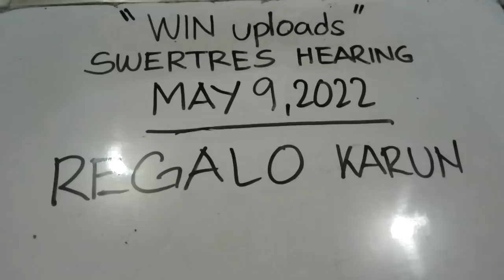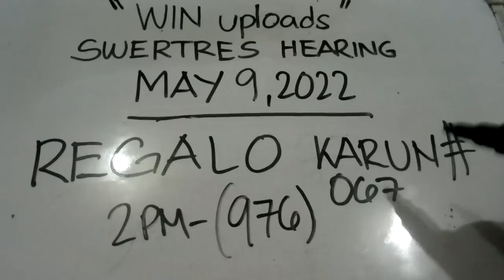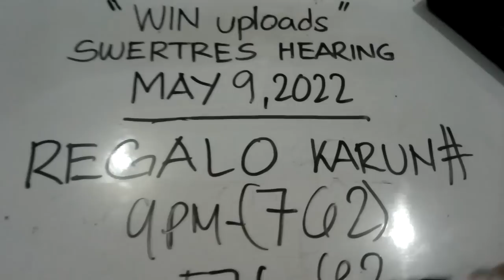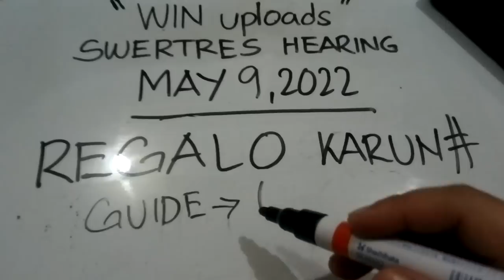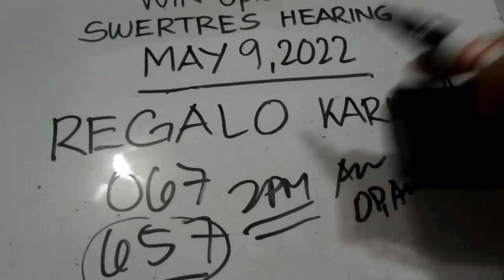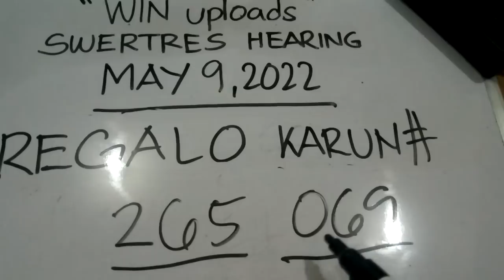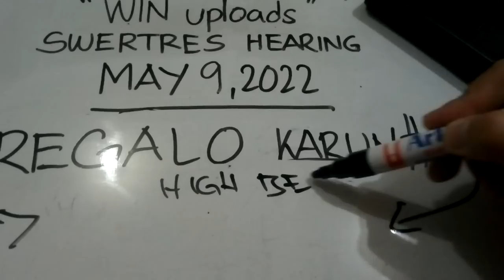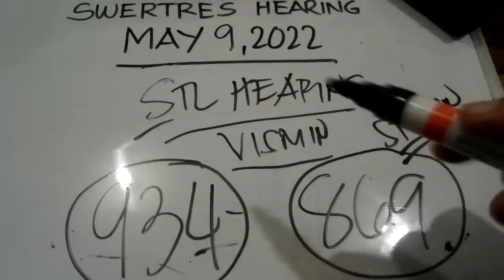Swertres Hearing Today REGALO KARUN May 9, 2022 | WIN UPLOADS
SWERTRES HEARING TODAY. Swertres (3D Lotto) Hearing/ Guide and Tips, REGALO KARUN May 9, 2022. Check out our Daily Swertres Hearing and STL Hearing Guides, Tips and probables base on analysis and computation. Good luck!